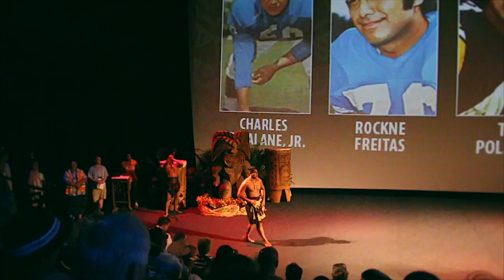PCC welcomes Polynesian football hall-of-famers with a haka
The Polynesian Cultural Center in Laie, Hawaii, welcomed Polynesian Football Hall of Fame Class of 2016 inductees and special guests to afternoon enshrinement activities in the Hawaiian Journey Theater on January 30, 2016, with a war-like Maori haka action dance. (Video by Mike Foley)